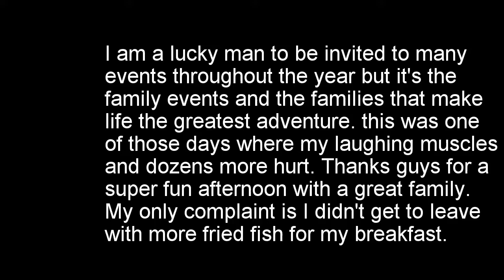Fish Fry Volume 3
While getting to know Lawanda, I got to know her family. Don't tell them this but I've learned to love them and I treasure the times I've spent with them. This is just one of those outings.